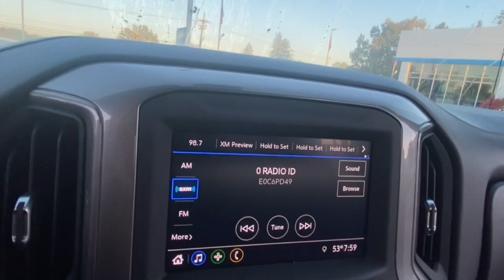2021 Chevrolet Silverado_1500 Lake Orion, Rochester, Oxford, Auburn Hills, Clarkston, MI P13159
Oxford Brown Metallic Used 2021 Chevrolet Silverado_1500 available in Lake Orion, Michigan at Wally Edgar Chevrolet. Servicing the Rochester, Oxford, Auburn Hills, Clarkston, MI area.

Remote Start Trailer Package MyLink Touchscreen Radio Apple CarPlay / Android Auto Bluetooth Streaming Audio Steering Wheel Radio Controls Sirius/XM Radio USB Port OnStar w/ 4G LTE Wi-Fi Hotspot Teen Driver Technology Back-Up Camera Driver Information Center Oil Life Monitor Tire Pressure Monitor Auto On/Off Headlights 4-Wheel Disc Brakes w/ ABS Traction Control Theft Deterrent Alarm Head Curtain Side Airbags 20 Aluminum Wheels Silverado 1500 Custom 4D Double Cab 2.7L Turbo 8-Speed Automatic 4WD Oxford Brown Metallic Jet Black Cloth. No Hassles at Wally Edgar! Best Cars Best Service Best Price...PERIOD!